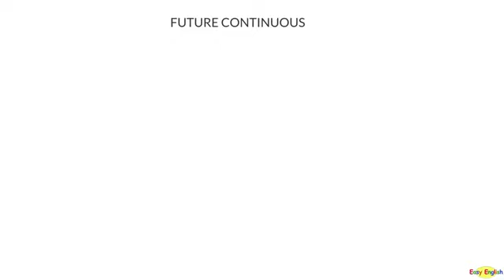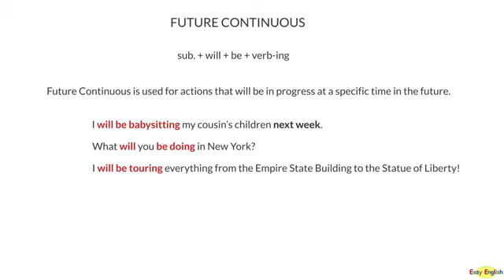English Conversation 71